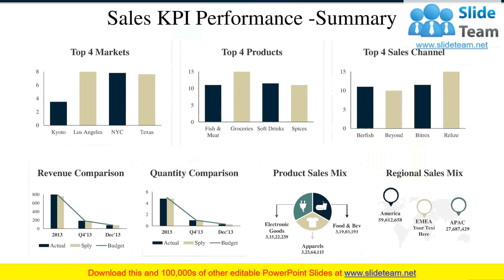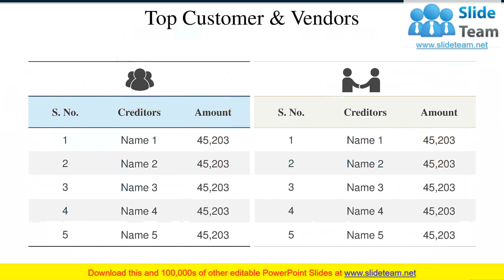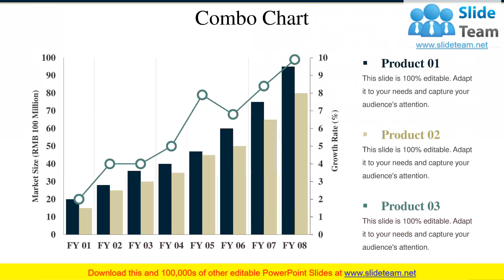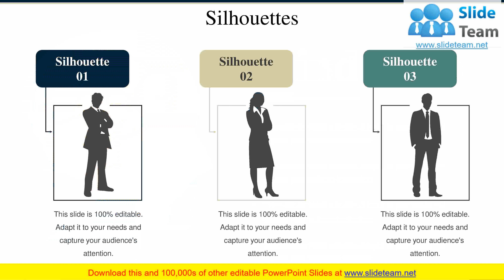sales and Operations Planning PowerPoint Presentation Slides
Here is our sales and operations planning PowerPoint presentation slides. Operational plan Is a process where sales department merges with operations to work on a single production plan. By using sales and marketing plan templates, you can track sales performance and your competitor’s performance as well.